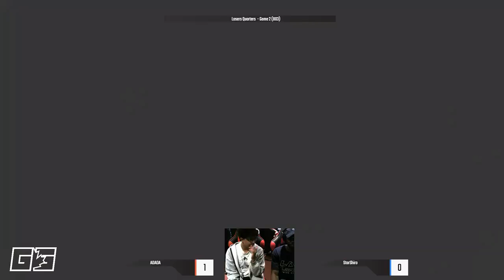UpTilt #7—ADADA (Link) vs Starshiro (Pokemon Trainer) [LQ BO3]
Weeklies every Tuesday night hosted by Greater Gaming @ The Hive eSports!
Come through for a hype bracket—$10 entry, 6pm.
49 St. Clair Ave. W (Just outside St. Clair station)